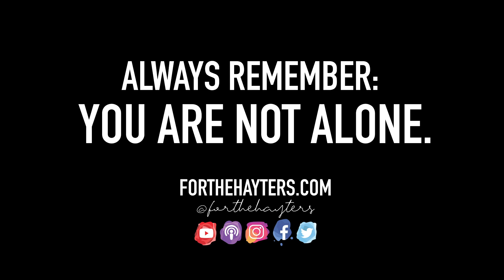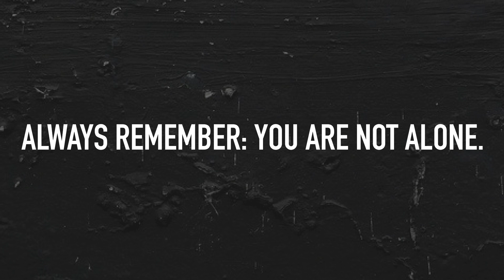I Was Hit By A Drunk Driver | FOR THE HAYTERS S2EP2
They say what doesn’t kill you makes you stronger. Kayla Struck would probably agree. After a life-threatening car crash robbed the 23-year old of function in her dominant arm, Kayla is now learning how to live as a partly paralyzed survivor - teaching herself how to perform the simplest of everyday tasks all over again. But with a refined approach comes determination, strength, and character. Now, Kayla shares the story of not just her accident - but her recovery - with ‘For the Hayters,’ reminding us all that we can survive anything, and imploring everyone to lend a hand to those who may need one. (S2|EP2)